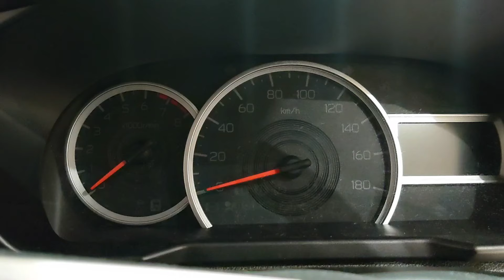TOYOTA ROOMY カスタムG-T【トヨタ ルーミー カスタムG-T】ターコイズブルーマイカメタリック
”CAR  PRESS  WORLD”  Channel-R 👀
【Concept】
【Shijin Rider】
【Now】
 SonyXperia1 GoPro6 MacBookPro
【Mobility】
ToyotaSupraA50        SuzukiGS400
ToyotaSupraA60      SuzukiGSR250
ToyotaSupraA70       HondaHawk II
ToyotaHiluxSurf       YamahaXT250
ToyotaCrown30  KawasakiZZR400
SubaruLegacey KawasakiNinja250
【Tags】

TOYOTA ROOMY カスタムG-T【996cc直列3気筒DOHC Turbo CVT】ファインブルーマイカメタリック